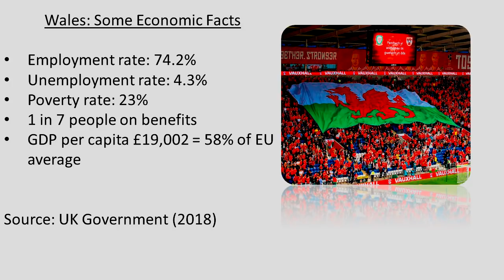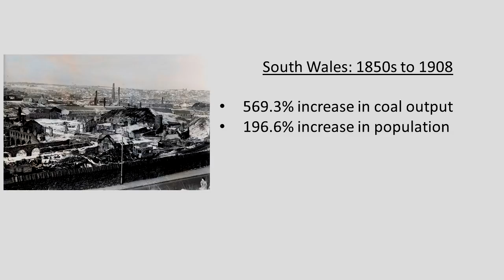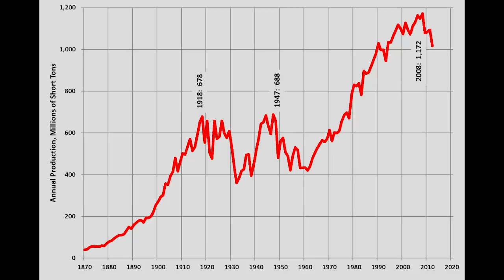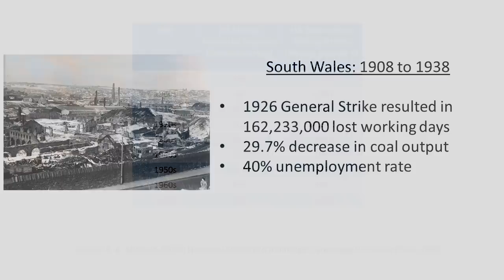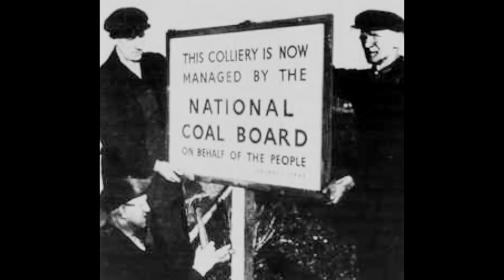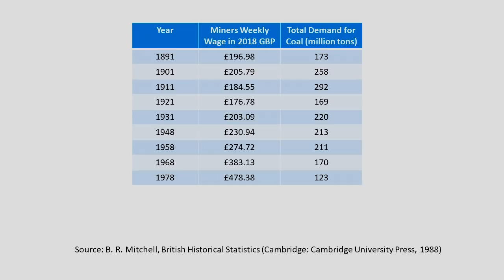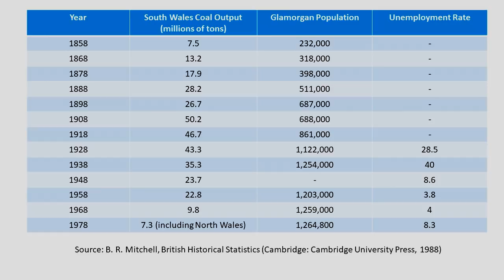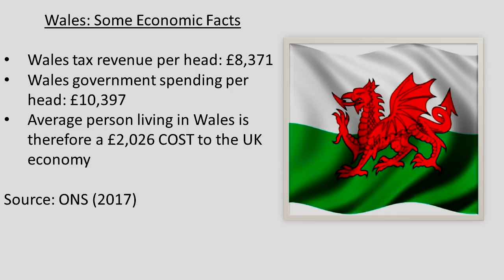A Brief Economic History of Wales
Happy St. David's Day.

B. R. Mitchell, British Historical Statistics (Cambridge: Cambridge University Press, 1988).